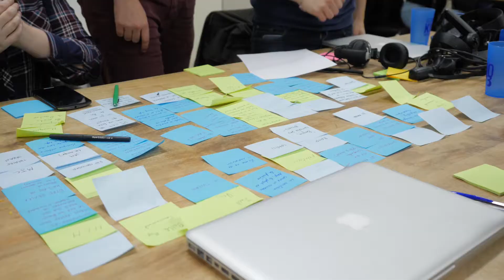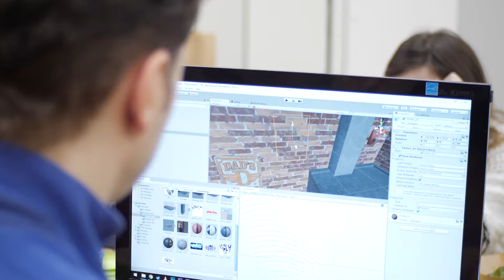URBAN JAM short version